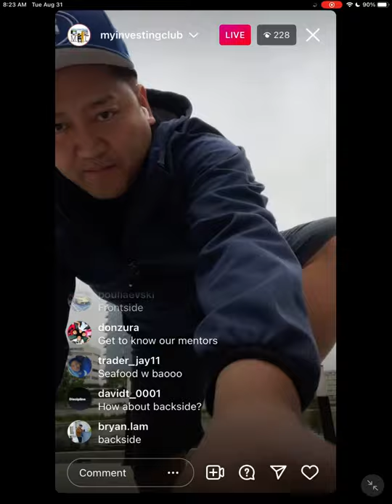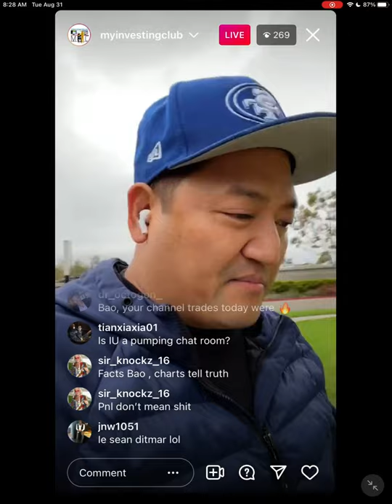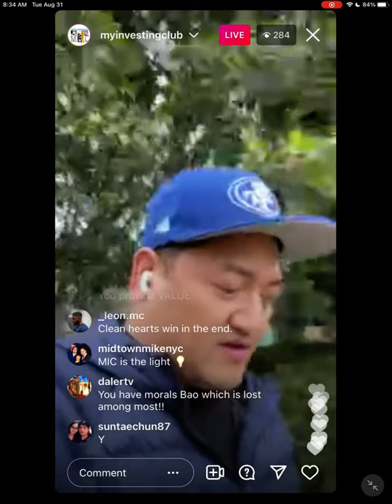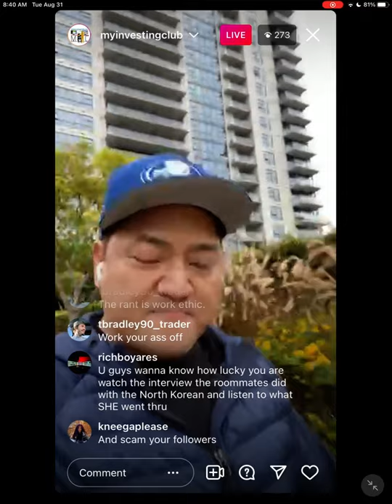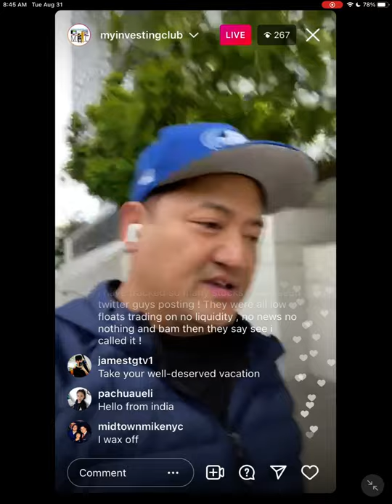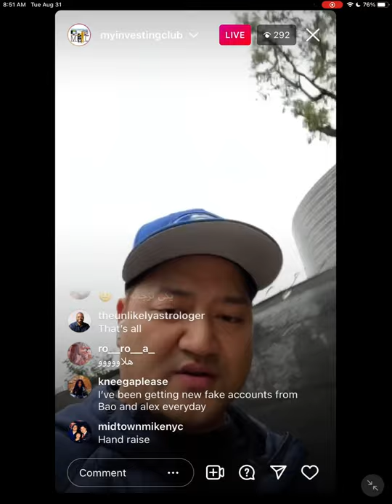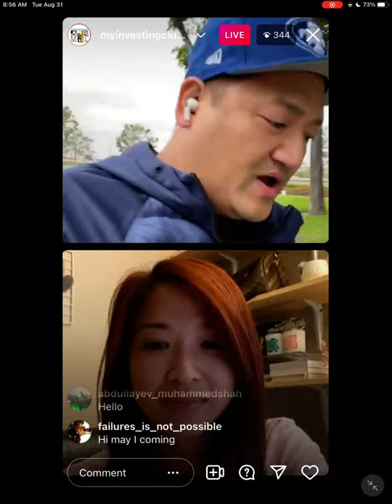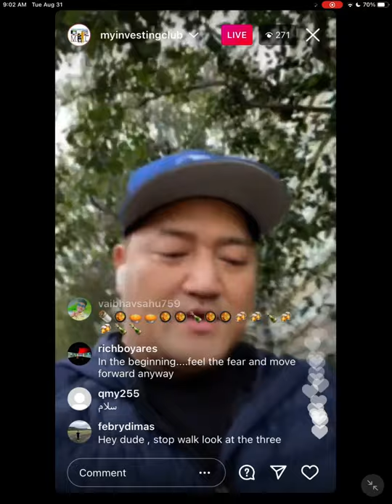How To Spot A [SCAMMER] | What A TRUE Day Trading Mentor Does For Their Students | Exposing Frauds*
In this video we EXPOSE pump and dump trading chatrooms! Watch as we explain how you can avoid these and also how alert services can scam their members! M.I.C. experts do lives like this one all the time giving out great FREE info on things you can do to better trade and avoid being scammed!